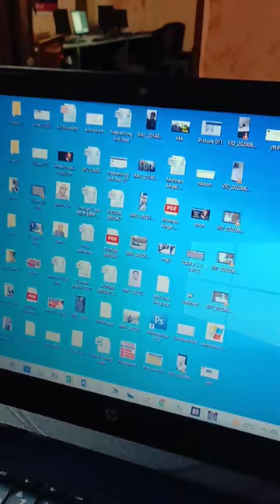shortcut of On Screen keyboard of Pc and Laptop